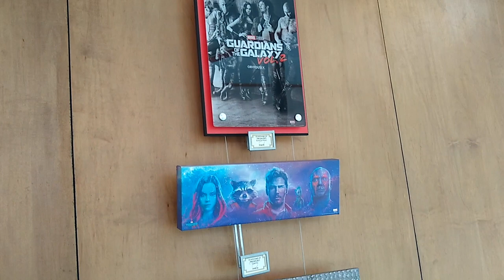Steven Vlog: Disneyland Day 4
Took in a few shows today! I am Groot